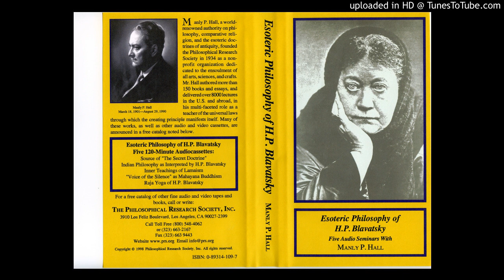5A - Raja Yoga of H.P. Blavatsky -- Esoteric Philosophy of H.P. Blavatsky -- Manly P Hall